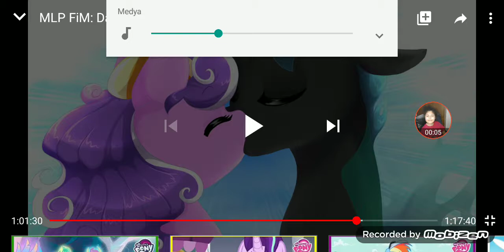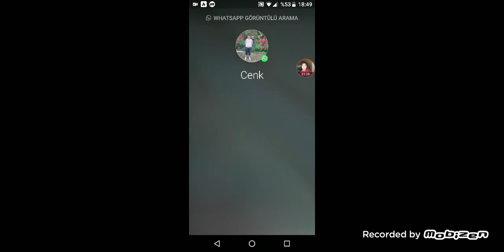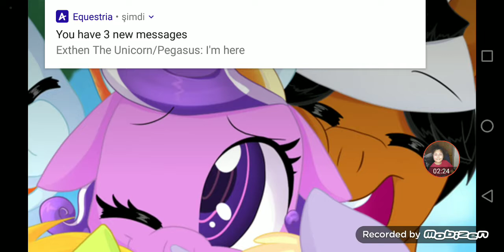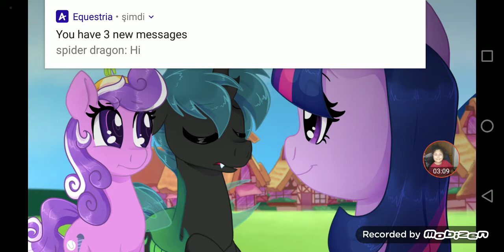Screwball and mothball discord